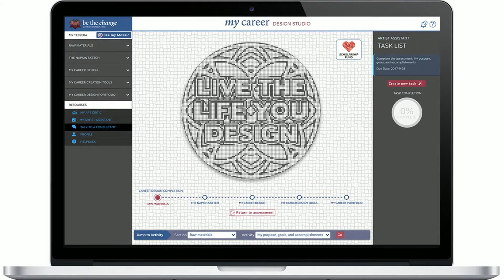Create the Life You Want to Live